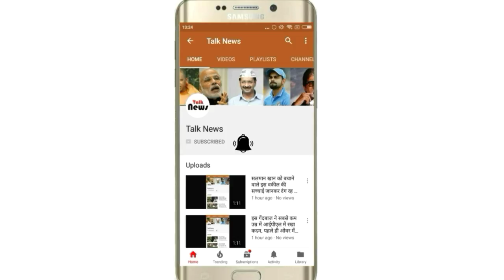नीतीश कुमार अब बिहार में नहीं रहेंगे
जय हिंद, जय भारत दोस्तों, यूसी न्यूज पर आपका स्वागत है। आप मुझे तुरंत फॉलो कर लें क्योंकि मेरी लिखने की है बेबाक शैली।

दोस्तों बिहार के मुख्यमंत्री और जनता दल यूनाइटेड के राष्ट्रीय अध्यक्ष नीतीश कुमार अब बिहार में नहीं रहेंगे, उनकी राजनीतिक मह्त्वकांक्षा अब बढ़ रही है इस लिए वे अब कई राज्यों में अपना जनाधार बढ़ाने में लगे हुए हैं। बताते चलें कि जेडीयू गुजरात, नागालैंड और कर्नाटक विधानसभा चुनावों में प्रत्याशी उतारने के बाद अब और राज्यों के विधानसभा चुनावों में भी अपने उम्मीदवार उतारने की कवायद शुरू कर दी है।

इसके लिए बिहार में सत्तारूढ़ जदयू अब तीन और राज्यों में चुनाव मैदान में उतरेगा। राजस्थान, मध्य प्रदेश और छत्तीसगढ़ राज्यों में होने वाले आगामी विधानसभा चुनाव में जदयू प्रत्याशी ताल ठोंकते नजर आएंगे। इस के तहत तीनों राज्यों में होने वाले विधानसभा चुनाव के जेडीयू के अभियान की शुरुआत 30 मई को राजस्थान के बांसवाड़ा जिला मुख्यालय पर एक भव्य जनसभा से होगी।

नीतीश कुमार की जेडीयू अभी क्षेत्रीय दलों में सुमार है लेकिन जेडीयू के इस राजनीतिक विरासत को अन्य राज्यों में फैलाने से उसकी राष्ट्रीय पार्टी का दर्जा मिलना तय है। लेकिन अब देखना है कि जेडीयू कितने राज्यों में सफल होती है या फिर एक वोट काटने वाली पार्टी बनकर ही रह जाती